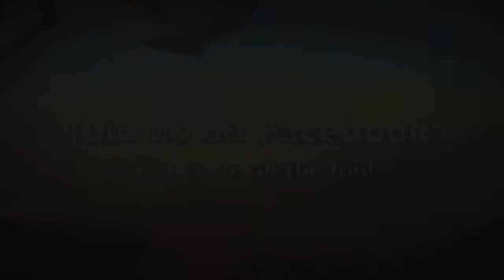Tandem Skydive | Lebanon, TN | Clint Warren